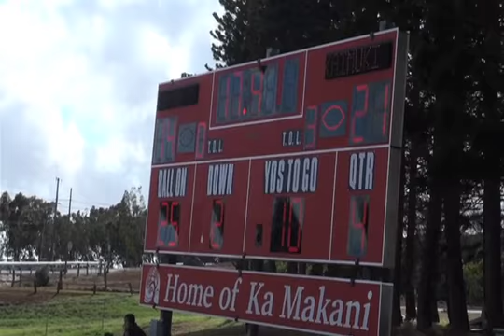HPA vs Kaimuki 2nd Half